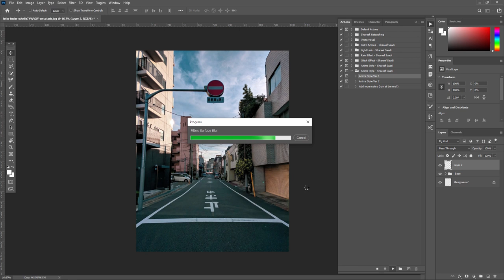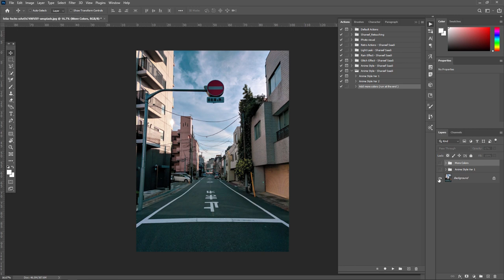Turn Photo Into Anime Style Effect Photoshop | Makoto Shinkai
Turn photo into anime style effect photoshop, i will show you how to get the cartoon effect and turn picture into anime drawing without using pen tool, only using photoshop action with one click, this anime style effect works perfectly for street photos but you can try different subjects, was inspired by Makoto Shinkai photo effect, hope you like this anime effect photoshop tutorial, and let me know if you have any suggestions  `

✤How To Install photoshop anime action
double click then press ALT + F9 to load action panel
open your photo then select the Action and press Play

Shareef Saadi ~

photoshop anime effect
cartoon filter photoshop
cartoon effect photoshop
54